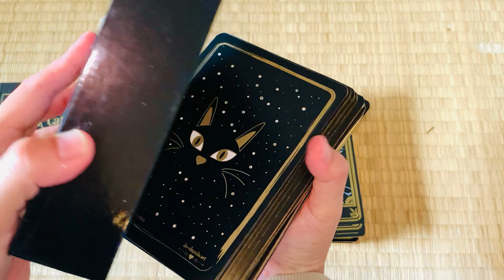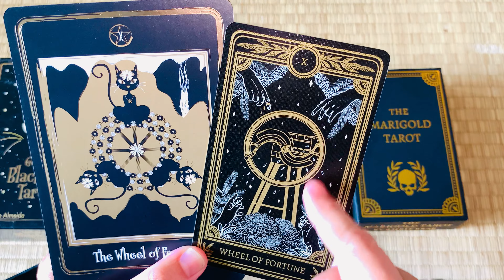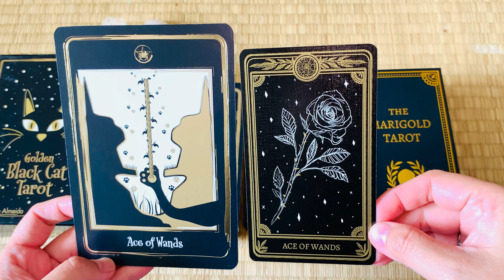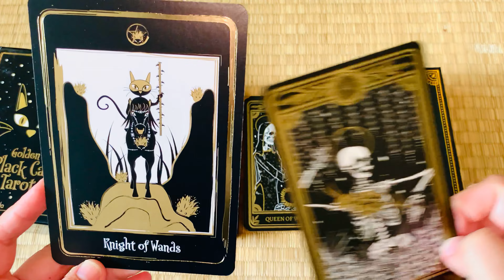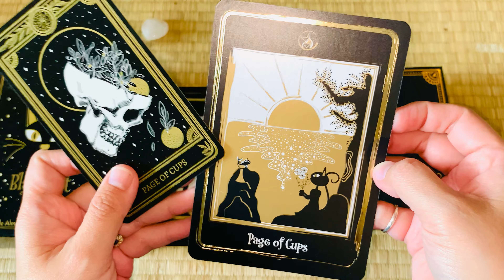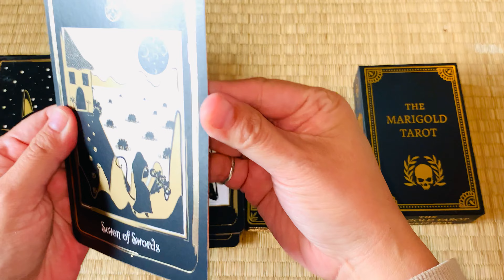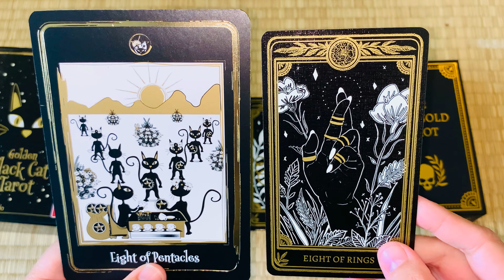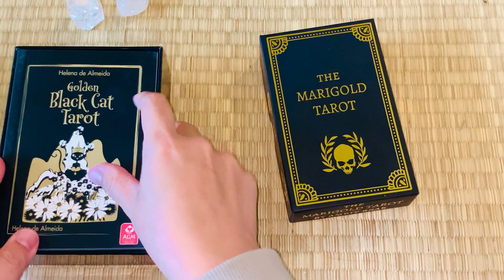⚡️energy pairing⚡️Golden black Cat & Marigold tarot flip through & quick review